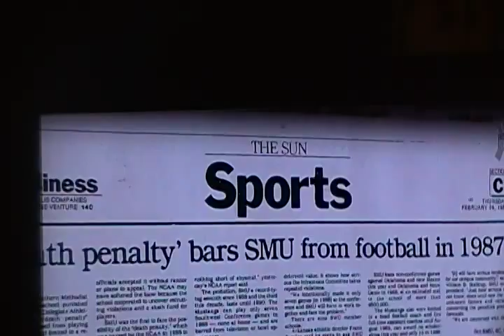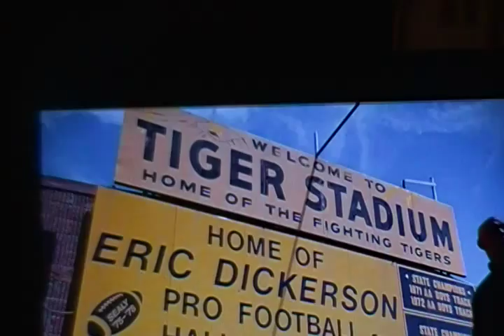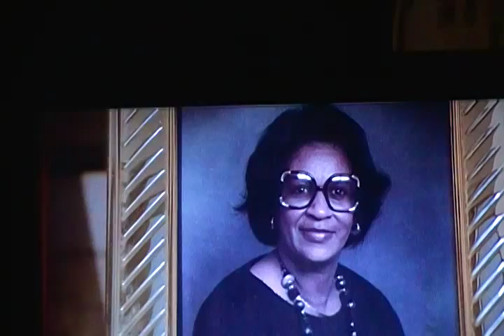Eric Dickerson, Greg James talk rookie year at rams